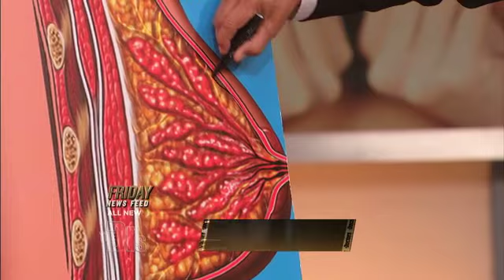Could bras actually increase sagging? -- The Doctors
A 15-year study in France showed that bras may actually promote breast sagging rather than prevent it. Plastic surgeon Dr. Andrew Ordon and OB/GYN Dr. Lisa Masterson weigh in on the findings.